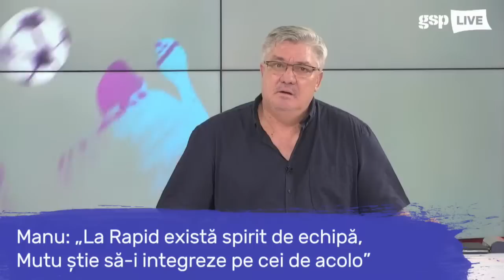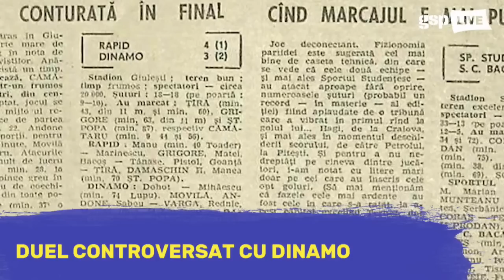Ion Manu, invitatul zilei la GSP Live (2 august) // Ediție INTEGRALĂ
Suntem GSP Live! Costin Ștucan îl are invitat pe Ion Manu, fostul goalkeeper al celor de la Rapid și Sportul.  Cei doi vorbesc despre situația actuală a giuleștenilor, dar și despre perioada în care Manu activa ca fotbalist.

gsp live,gsp.ro,gazeta sporturilor,romania,exclusiv,detalii,dezvaluiri,amanunte,gsp,informatii,culise,informatii exclusive,sport,live